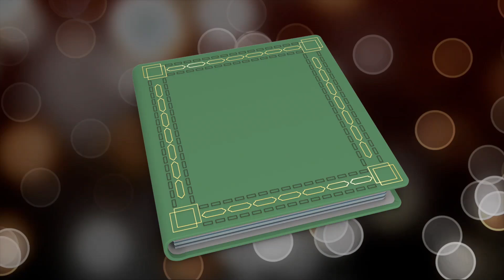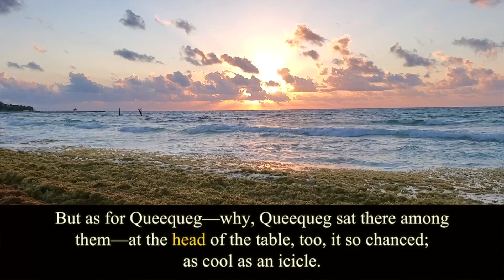Moby Dick. Chapter 5. Herman Melville. Audiobook.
Moby-Dick, or The Whale.
Written by Herman Melville (1819–1891).